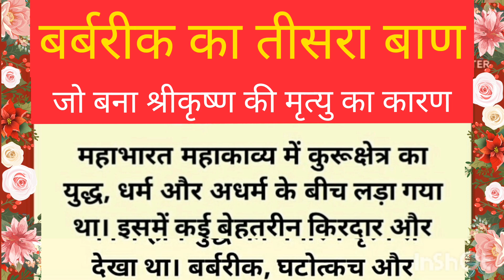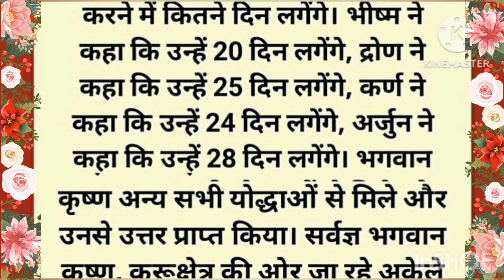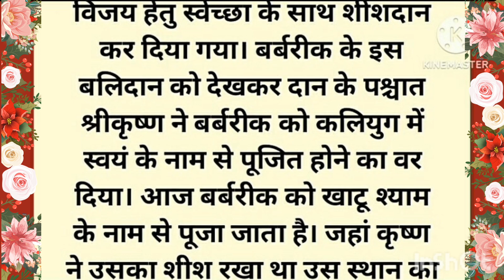बर्बरीक के तीसरे बाण की सच्चाई | श्री कृष्ण की मृत्यु का कारण कैसे बने बर्बरीक | खाटू श्याम